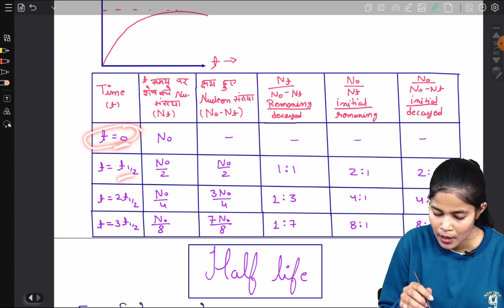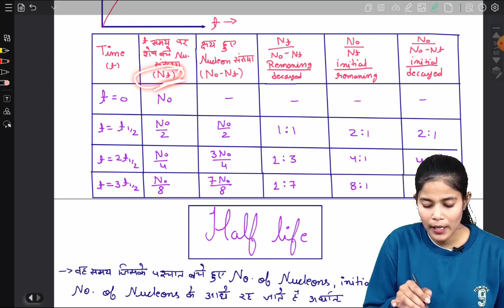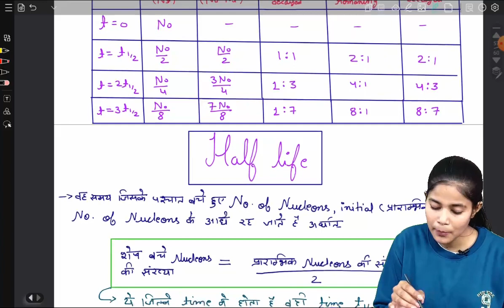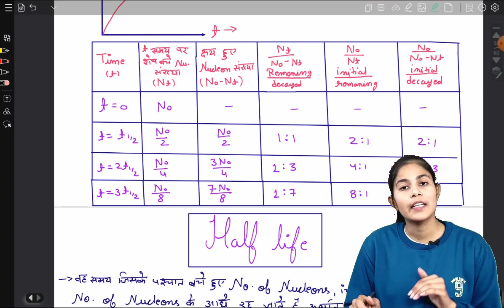Atom || Part - 5 || Physics Crash Course || Hindi Medium || NEET 2024